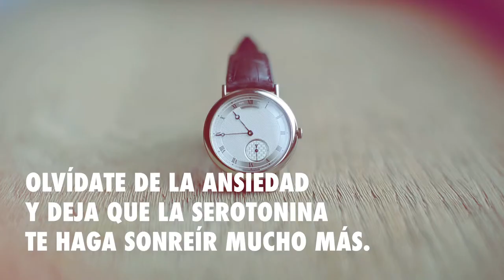Vinosofia - Despreocúpate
Despreocúpate. Olvídate de la ansiedad y deja que la serotonina te haga sonreír mucho más. Tómate la vida con Vinosofía
Tómate la vida con Rioja Bordón